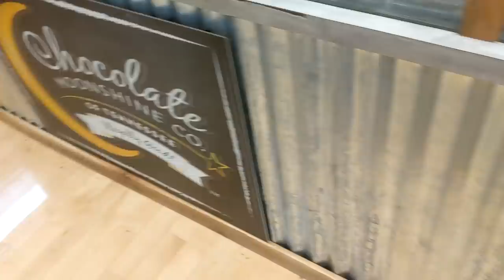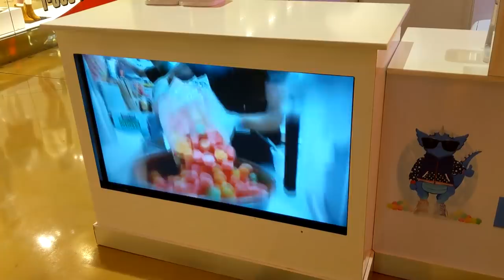OPRY Mills Outlet Mall Vlog I Exploring Nashville, Tennessee I Chicago Invades TN Center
This video is a vlog that I recorded when I went to the OPRY Mills Outlet Mall.